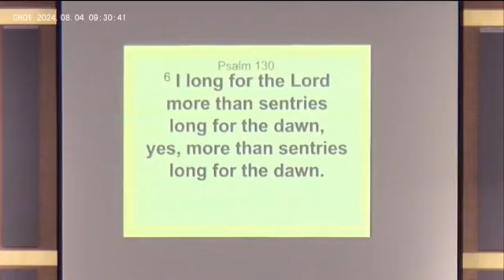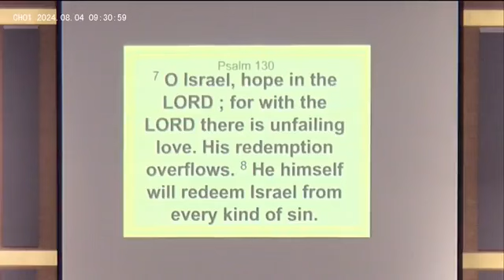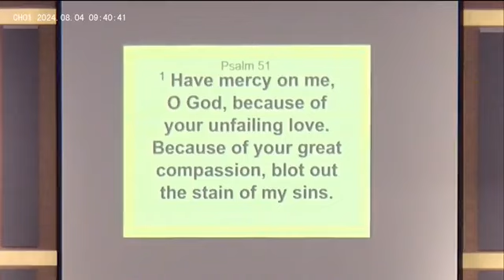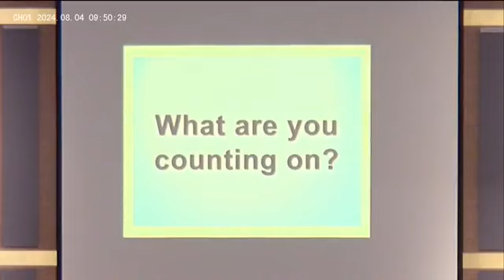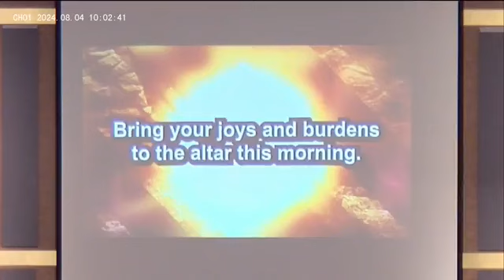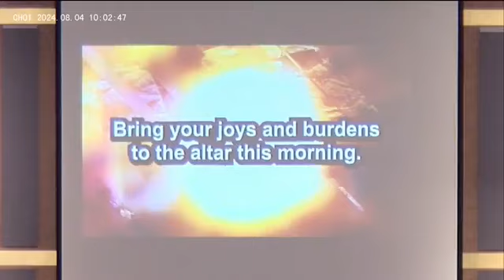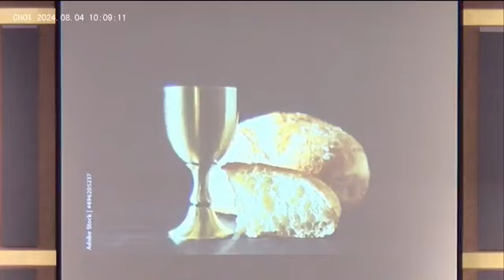2024 Aug 4 Psalms 130 full service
Pastor Shaun continues the Summer in the Psalms series.  Psalms 130 What are you counting on? Trying to coverup sins versus your sins being covered by Jesus. Initially starts with talk on our current cancer culture.